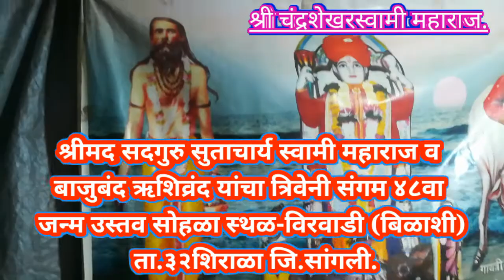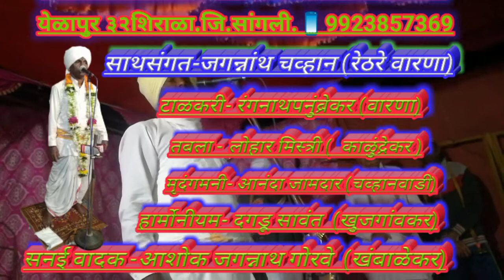किर्तन२२१) भाग दोन ( २ ) ह.भ.प.डॉ.शिवाजीतात्या चिंचोलकर.